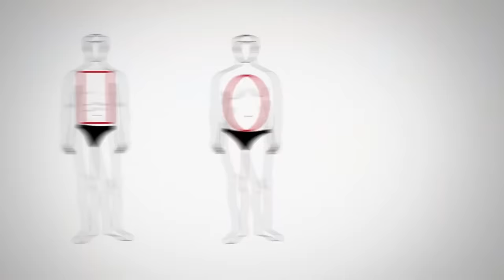ПЕРЕСТАНЬТЕ носить рубашки неправильно! (7 советов для отличной посадки)